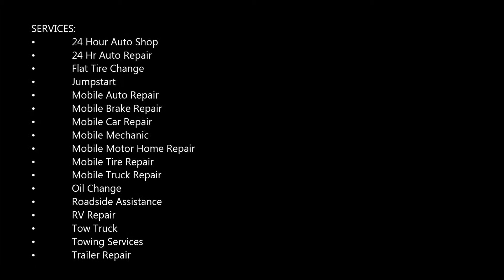Best Auto Jump Start Service Omaha NE - Council Bluffs IA | Mobile Auto Truck Repair Omaha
Do you need an auto jump start in Omaha NE - Council Bluffs IA? Call Mobile Auto Truck Repair Omaha from anywhere in Omaha NE - Council Bluffs IA or surrounding areas and we will be there in a few moments.  Best fast jumpstart  help in Omaha NE - Council Bluffs NEBRASKA.

24 HOUR JUMP-START SERVICES OMAHA NE - COUNCIL BLUFFS IA

Did your car's battery just break down? You will need a jump start service to get your car to start again. Luckily, you do not need to call anyone else to help you with this issue for Mobile Auto Truck Repair Omaha is here to help you jump start the battery of your vehicle in just a short time. No need to disturb or ask help from one of neighbors or family members. Simply call Mobile Auto Truck Repair Omaha and you will get the solution you need.

We offer fast, safe and reliable jump start service. Your convenience is a primary priority to us. That is why we made sure to equip our tow trucks with state-of-the-art towing equipment and all possible tools our clients needing roadside assistance may require. With us, we promise that within less than 30 minutes you will be back on the road again.

Our team understands that finding your car's battery dead is a normal occurrence. There are several possible reasons why that may happen. It could be because you accidentally left the vehicle lights on for the whole night. Or, it can also be that your car's starter just doesn't want to cooperate. Whatever the case is, rest assured that you can always rely on our team to help you.

SERVICES:
• 24 Hour Auto Shop
• 24 Hr Auto Repair
• Flat Tire Change
• Jumpstart
• Mobile Mechanic
• Oil Change
• Roadside Assistance
• RV Repair
• Tow Truck
• Towing Services
• Trailer Repair